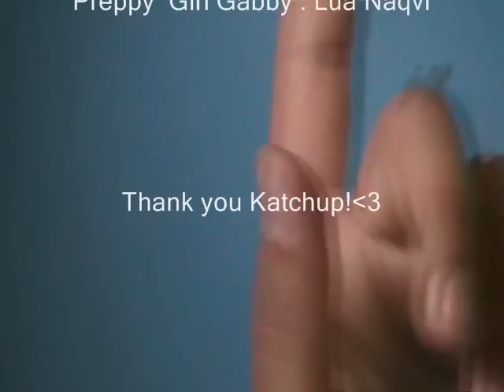Emo Is Us?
When a preppy girl and an Emo girl live together life is. rough? check it out and see sorta officee i guess cuz of the interviews